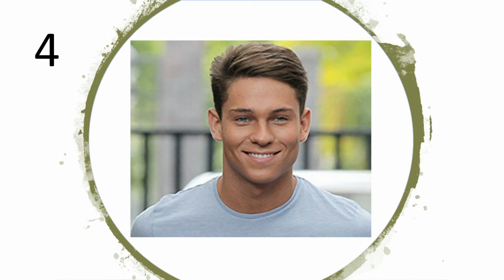Fred's Virtual Quiz No.4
My weekly quiz to help with boredom